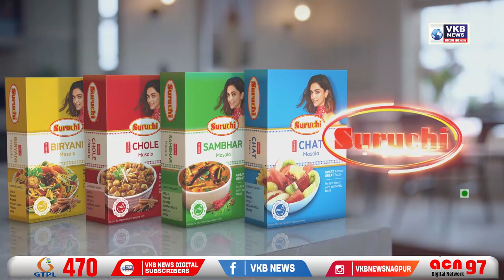उद्या अंकिता ला अखेर मिळणार न्याय !